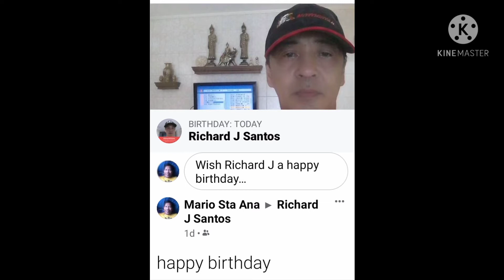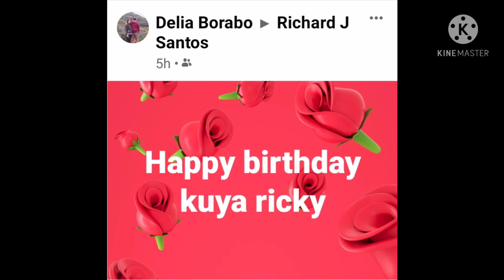BIRTHDAY GREETINGS HAPPY BIRTHDAY TO MY BROTHER-IN-LAW KUYA RICHAR" RICKY" J. SANTOS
Happy Birthday to my brother-in-law Richard"Ricky" J. Santos